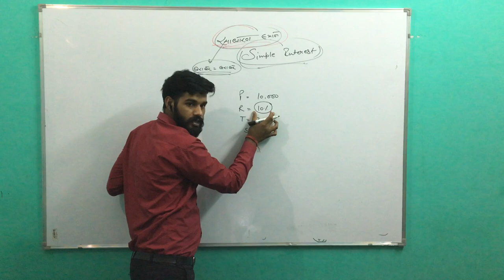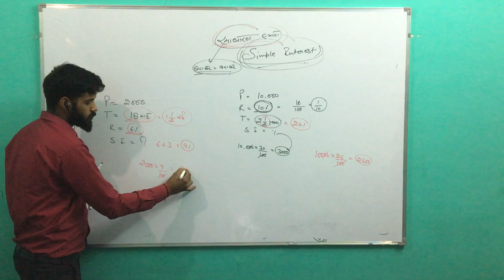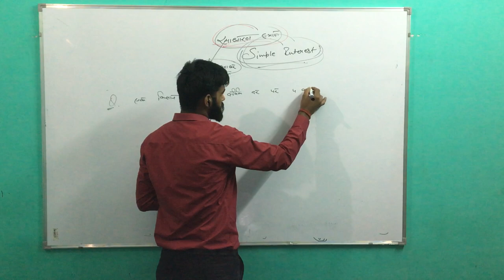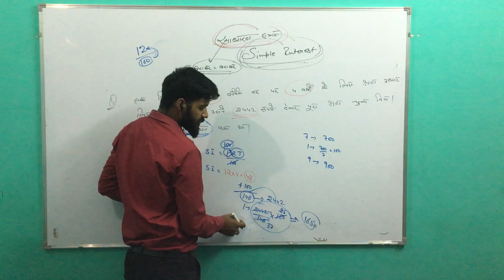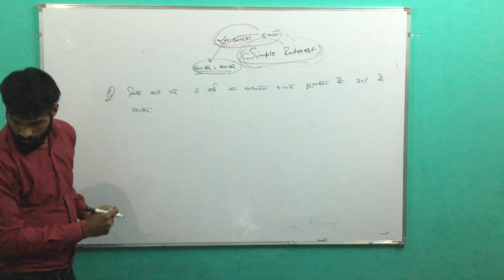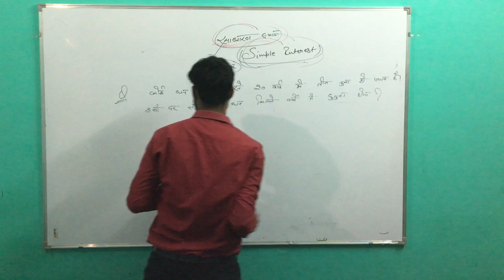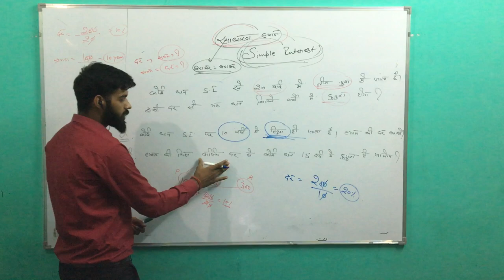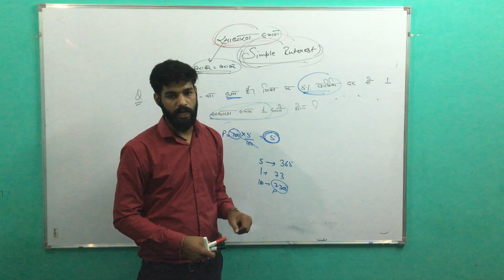SIMPLE INTREST || साधारण ब्याज || INTRODUCTION BY SAURABH SIR SSC CGL BANK RAILWAY NTPC UPSI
संख्या पद्धति का सम्पूर्ण ज्ञान. इस video को जरूर देखे. !!!

भाईयो video को ज्यादा से ज्यादा like करो और फैला दो सारे Telegram, Facebook, whatsapp group में।

In this video I have discussed the most prominenI have explained every topic in detail with simple and easy solution with this video you will learn how to solve big complicated questions within a matter of few seconds.

simple interest previous year question,